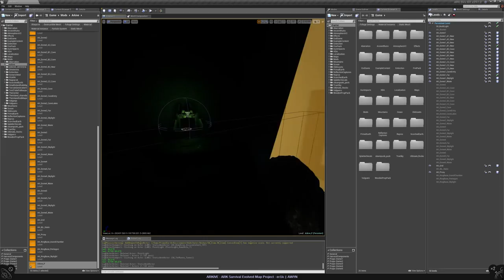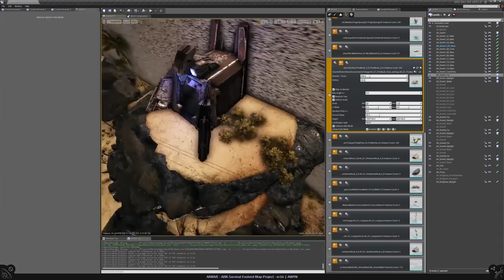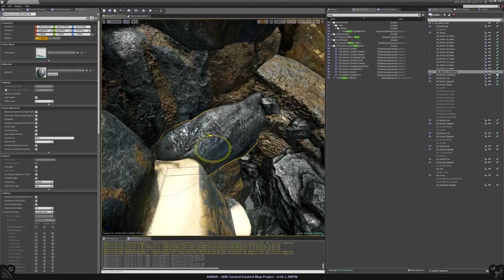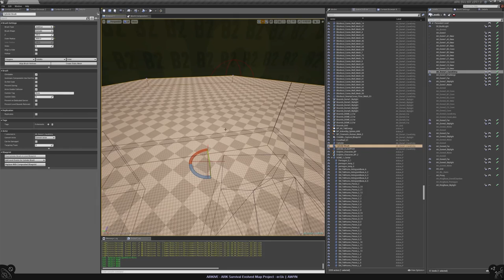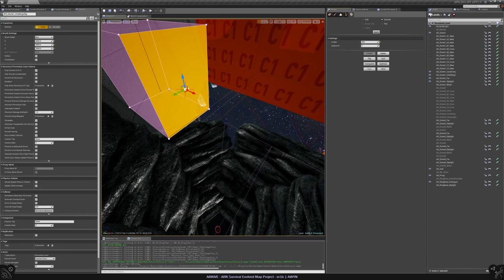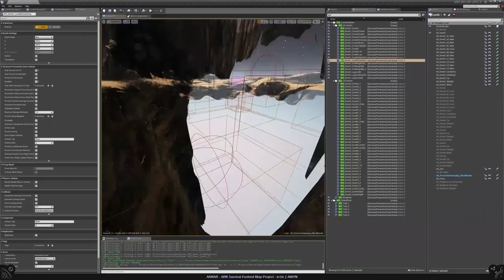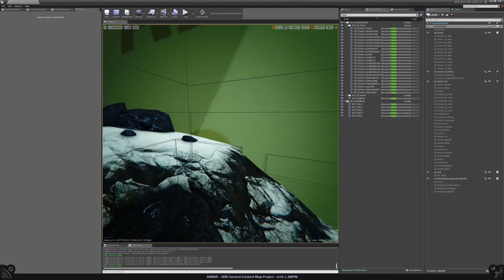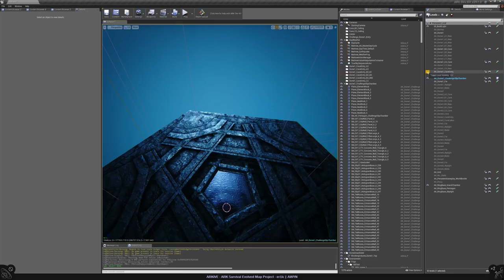ARKIVE Map Development Ep#07 - Dome1, Seven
Introducing the Slip Exit for all my Domes - It's always a thriller when you ultimately copy one thing 25 times. More exits meant a bit more hero landscaping as well. At 1:30 I start to work a new sublevel which got corrupted when I was almost done with it. The good thing was, I learned about collision presets and how to NOT set them up and was able to fix the sublevel in the end. Getting to know the cause is always the hardest part, I guess (thx Ark Modding Discord).